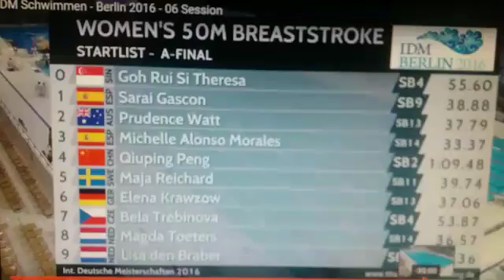Wr50breastroke Michelle Inas multidisability Berlín 2016